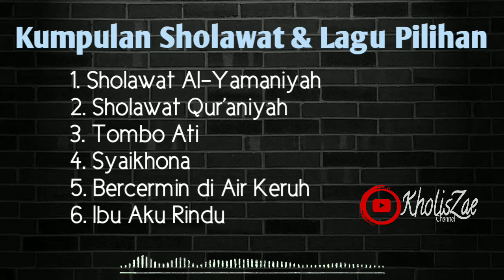Kumpulan Sholawat dan Lagu Pilihan